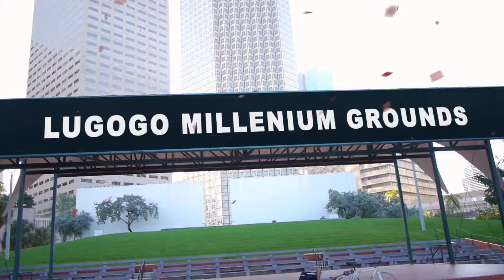Ono Sheikh Asabula!!! Ayanise Bamaseeka Abalwaana Shamim Mayanja